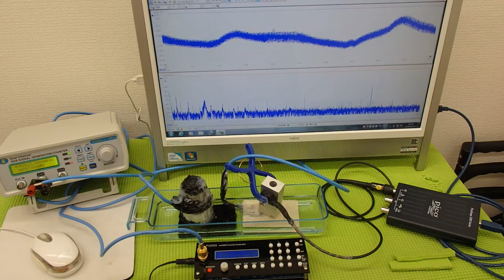音圧測定装置：超音波テスターを利用した実験動画 ultrasonic-labo